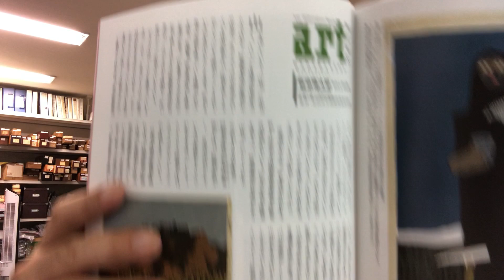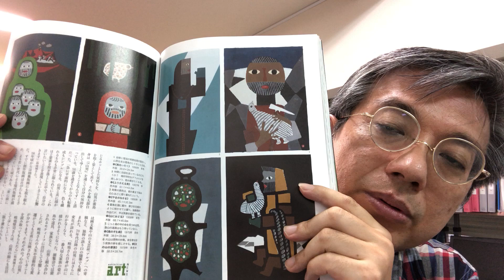畦地梅太郎作品の買取店を東京で探すなら銀座で。口コミ・評判のいい画廊を探しましょう。